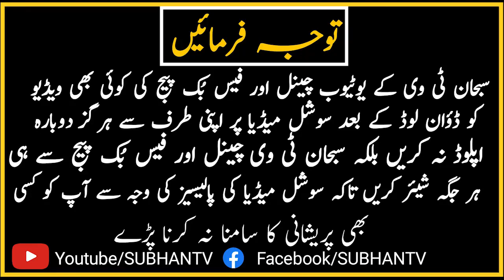Aulad Ka Khas Wazifa 100% Allah Ap Ko Aulad Se Nawazy Ga | SUBHAN TV